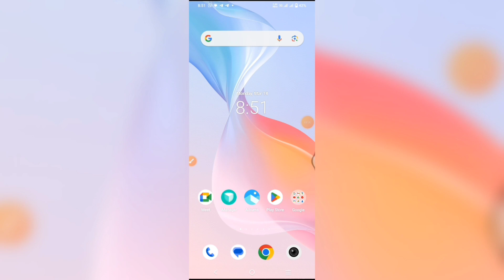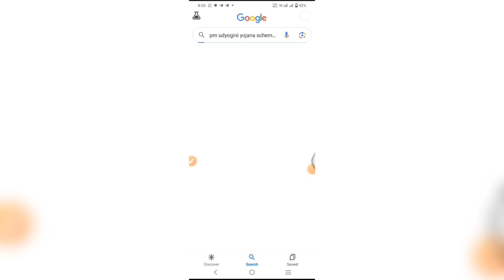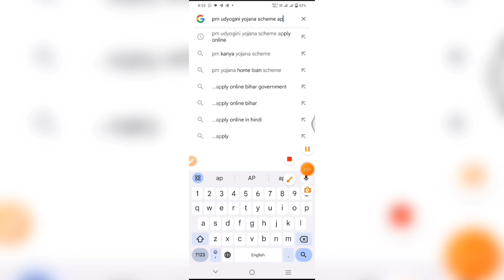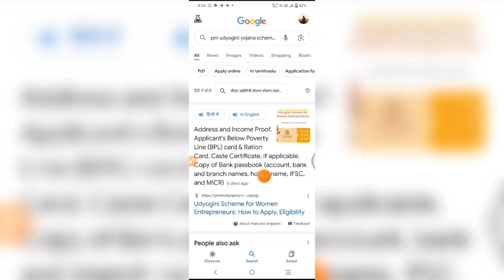pm udyogini yojana | pm udyogini yojana apply online | aadhar card se personal loan